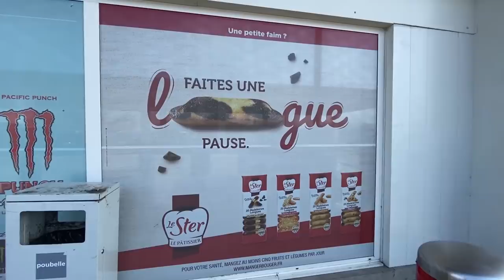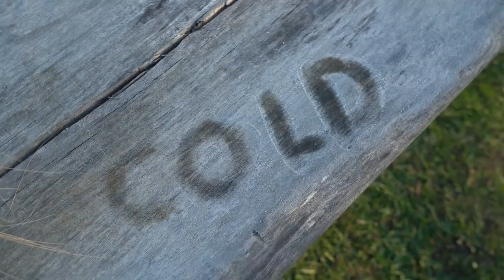Spooners Vlog 003 | MONSTER CARP Graviers, Behind The Scenes!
Episode 003 of Spooners Vlog is a MONSTER CARP SPECIAL! Neil takes us behind the scenes of the season finale shoot of Monster Carp and gives us a little sneak peek of what happens on the lads visit to the famous Graviers! He can't give away all the secrets but the boys do have a laugh and things don't always go to plan!